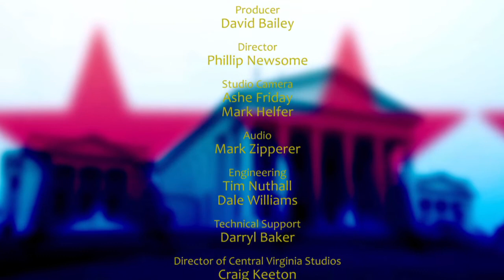This Week In Richmond: Lieutenant Governor Justin Fairfax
On this edition of This Week In Richmond, host David Bailey talks with Lieutenant Governor Justin Fairfax to discuss an array of topics from his background to issues that are important to him. Tune in next week to catch two VCU professors and three VCU students involved in Capitol News Service.